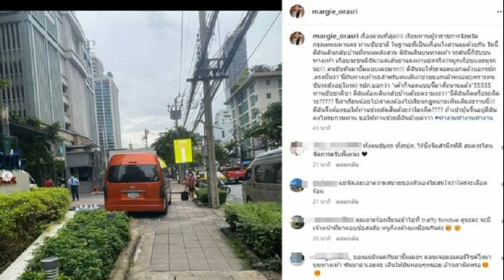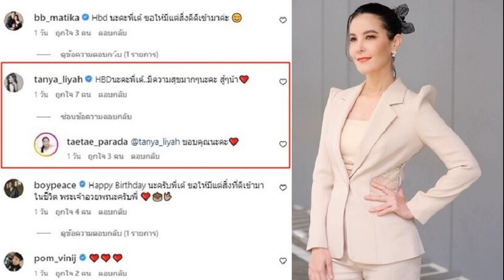แต้ว ณฐพร นุ่งทูพีซแจกความสดใสปนแซ่บ อวดเอวคอดจนสาวๆ อิจฉา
นางเอกดัง แต้ว ณฐพร นุ่งทูพีซสีหวาน แจกความสดใสปนแซ่บ อวดเอวคอดจนสาวๆ พากันอิจฉา
สวยเก่งครบเครื่องจริงๆ สำหรับนางเอกมากฝีมือ แต้ว ณฐพร เตมีรักษ์ ที่ไม่ว่าจะแสดงผลงานชิ้นไหนเป็นตีบทแตกกระจุยไปหมด แถมความรักกับแฟนหนุ่ม ไฮโซณัย ประณัย พรประภา นับวันยิ่งหวานจนหลายคนพากันเชียร์ให้มีข่าวดีไวไว
นอกจากนี้ สาวแต้ว ยังขึ้นชื่อเรื่องการดูแลรูปร่างของตัวเองเป็นอย่างดี โดยเฉพาะการออกกำลังกายและเลือกรับประทานอาหาร จนกลายเป็นหนึ่งในนางเอกหุ่นเฟิร์มอันดับต้นๆ ของวงการเลยทีเดียว พร้อมกันนี้เจ้าตัวมักจะอวดผลประกอบการจากการมีวินัยให้เห็นผ่านชุดว่ายน้ำเป็นระยะ
ล่าสุดทำเอาใจละลาย เมื่อ สาวแต้ว นุ่งทูพีซสีหวานน่ารัก แจกความสดใสปนแซ่บ พร้อมแปะแคปชั่น “คิดถึงมั้ยบอกได้นะ คิดถึงนะบอกได้เป่า” งานนี้แฟนๆ แห่กันเข้ามากดไลก์ไฟลุก ก่อนจะพากันอิจฉาในความเอวคอดของนางเอกคนดัง
ขอบคุณภาพ IG : taewaew_natapohn